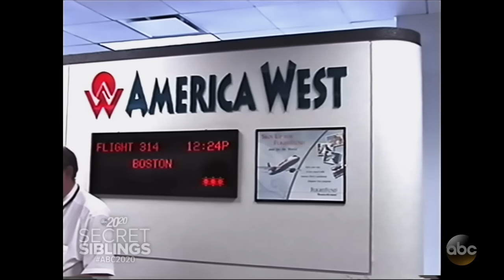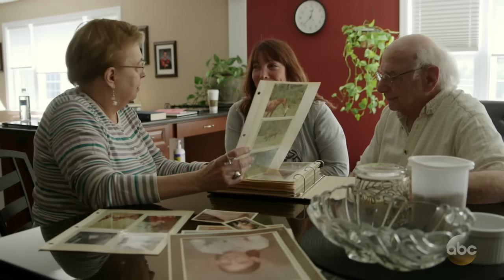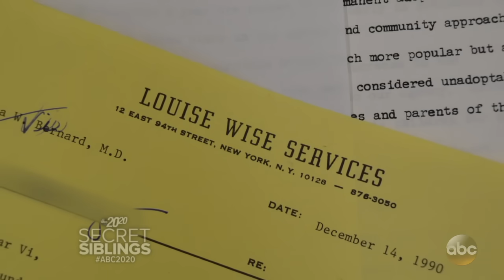20/20 Mar 9 Part 2: Adopted twins were separated and then part of a secret study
Now adults, they recall memories of being visited by strangers who were helping conduct secret long term study of their families.